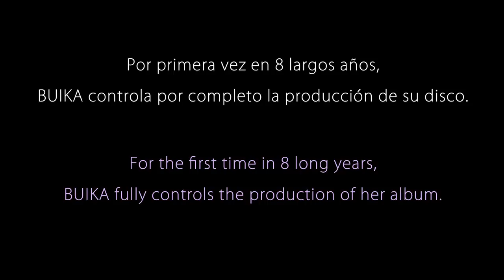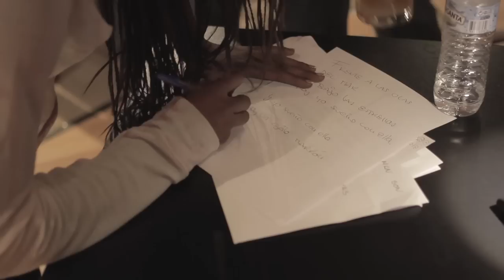Buika - La noche más larga (Making of)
Ya puedes tener el álbum de Buika "La noche más larga" en iTunes